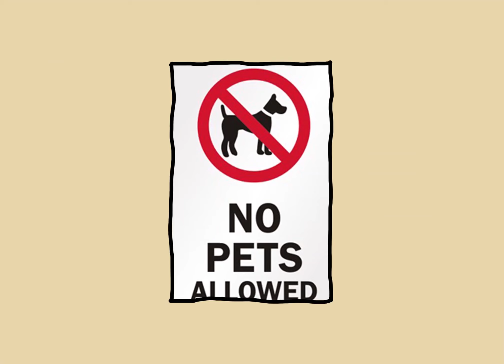Bedtime stories|| Lost in the sound of music 🎵🎶 Episode 2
🐕Meet Lilly, the lovable and cutest puppy!!Join Lilly on her crazy adventures. -Lilly🐶🐾